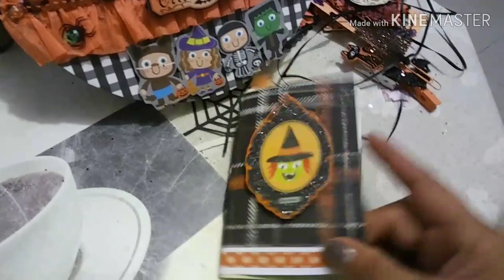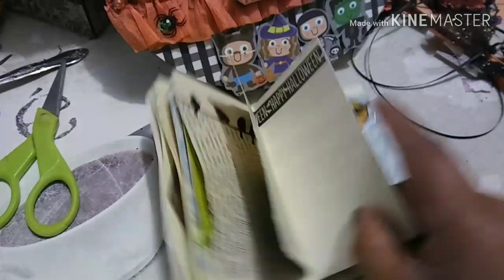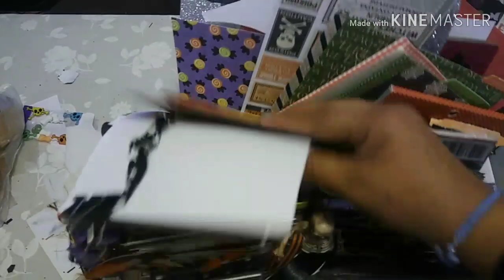Mi kit de Halloween 2019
Espero les sirva de idea para k no tengan k estar de un lado a otro ... Gracias por verme

Dame un like y comenta